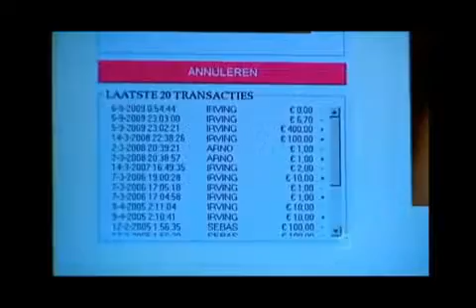Rotterdam - Chip RFID sottocutaneo con moneta elettronica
In una discoteca di Rotterdam l'ingresso e le consumazioni si pagano con moneta elettronica supportata da un chip RFID sottocutaneo. RFID è l'acronimo di Radio Frequency IDentification, IDentificazione a Radio Frequenza.

Per saperne di più sulla guerra al contante e sui pericoli relativi all'imposizione della moneta elettronica: